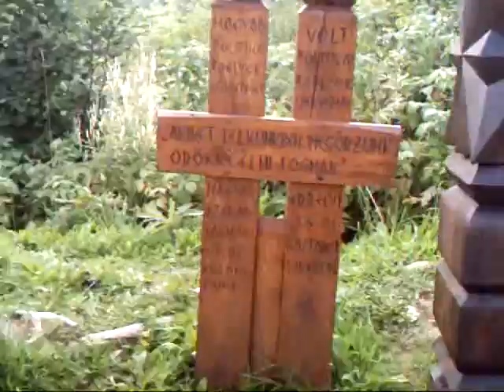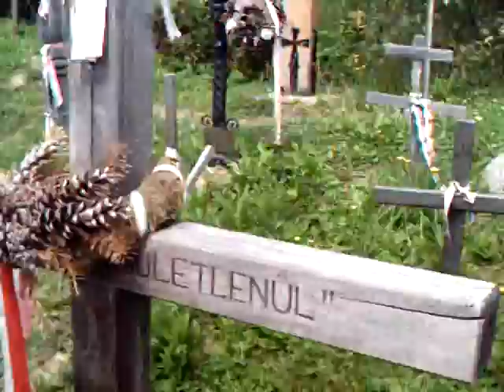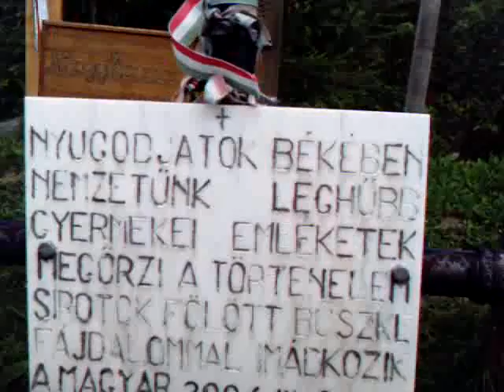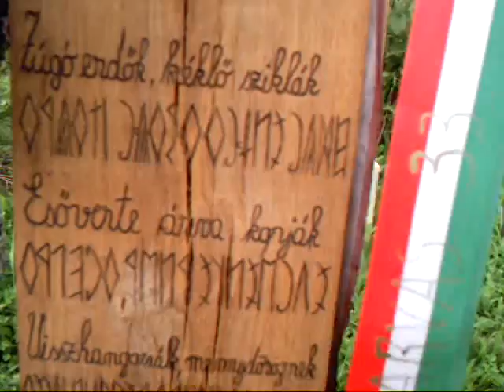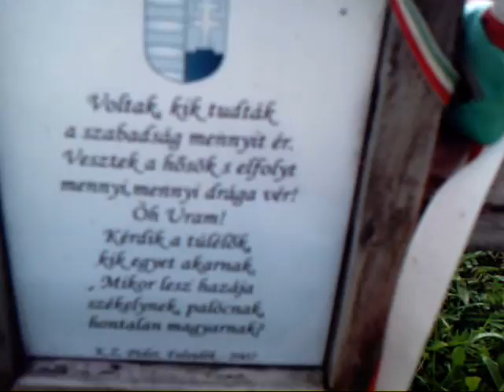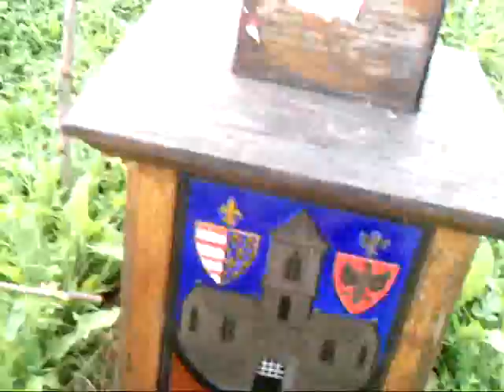Demon Tour 2010 Valahol Erdélyben - Somewhere in Transylvania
A kamerát kezelte: Magyar Démon

Exclusive live footage by the Magyar Demon somewhere in Transylvania!